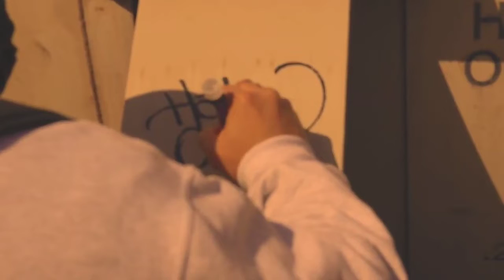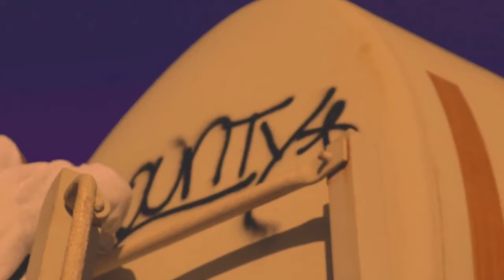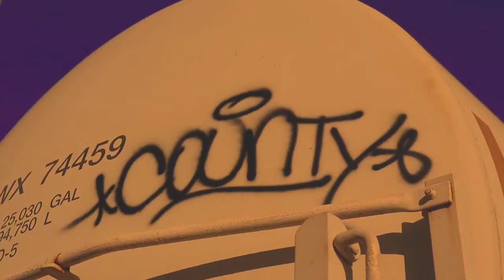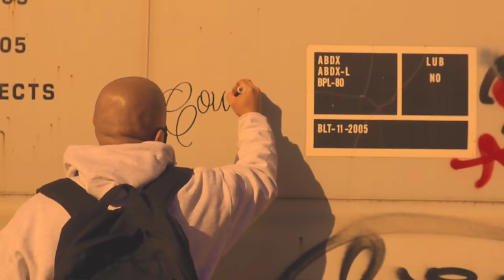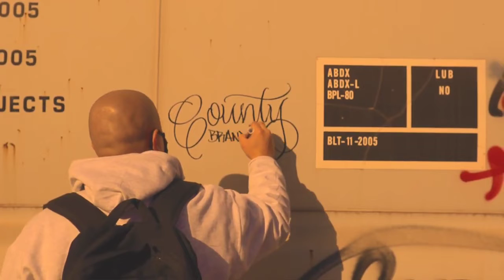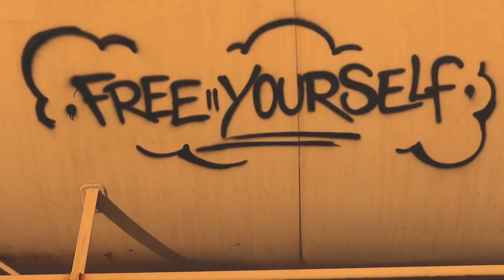The County × HaloeOne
Get to know local graffiti & tattoo artist, HaloeOne, who we had the opportunity to collab with.

Video By: Kid Nobu